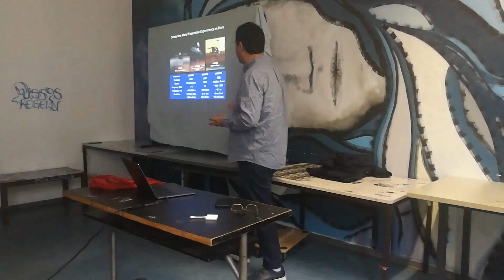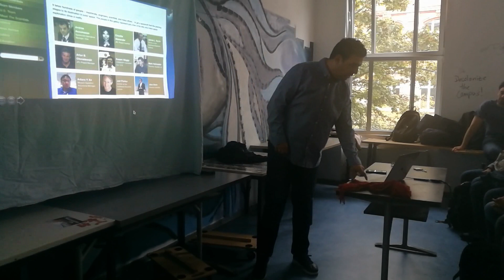Dr.Essam Hegy Lecture about Water Discovery in Frankfurt 19.10.2019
The Lecture was held in Frankfurt and it was organized by the Egyptian Student Union